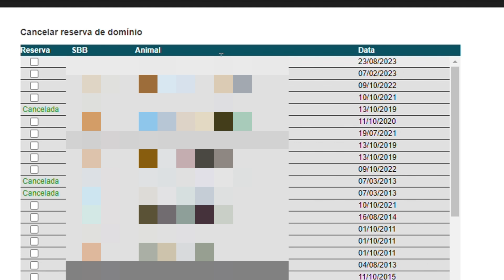Como Solicitar a Retirada de Reserva de Domínio de um Animal - 2024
Observação 01: O registro do animal é atualizado após 24 horas do envio da retirada pelo site, constando sem restrição

◼ SEJA SÓCIO

◼ PARCEIROS DA EDIÇÃO

◼ LINKS DO CONVIDADO